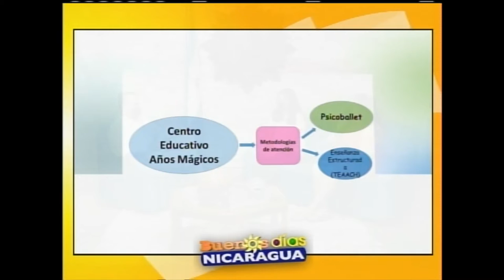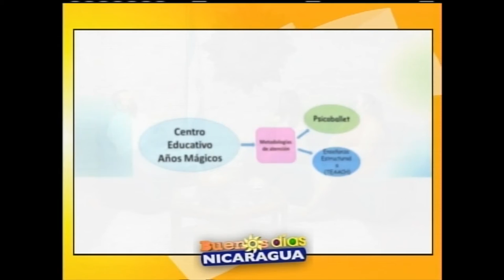¿Qué es Psicoballet?